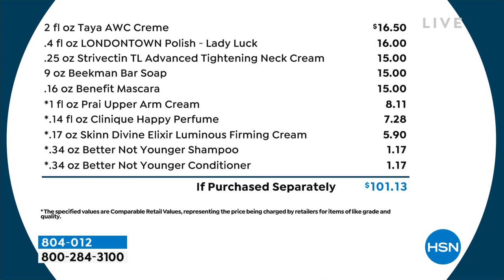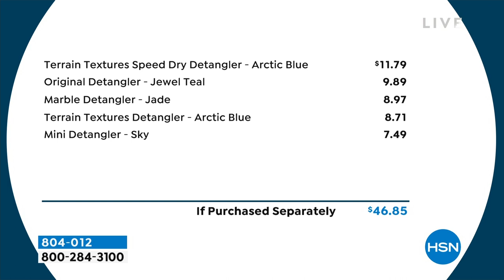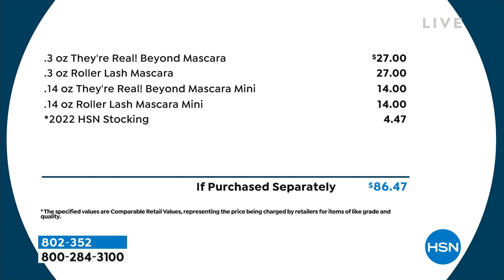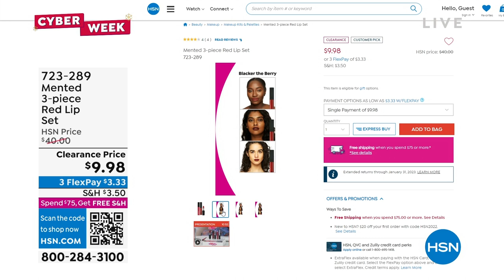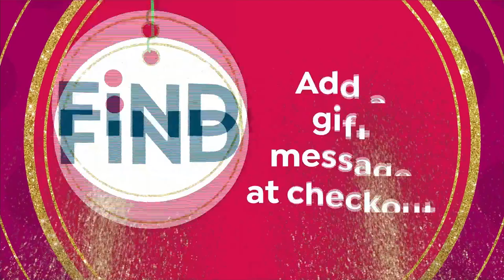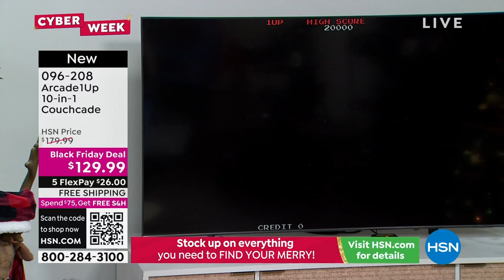HSN | The Sunday Gift List - Cyber Week Deals 12.04.2022 - 01 PM